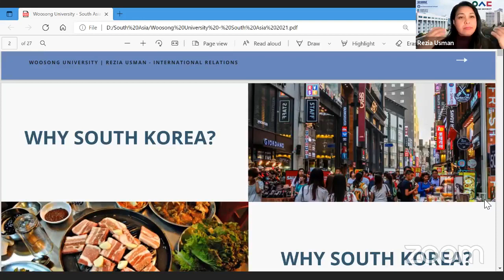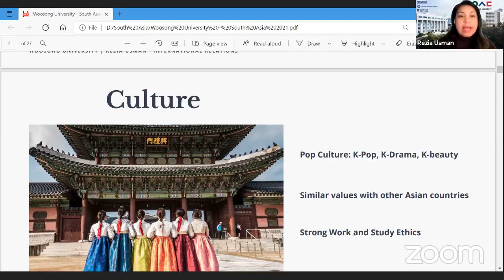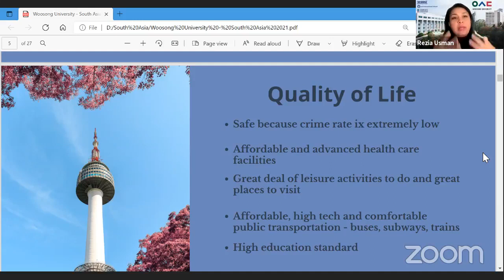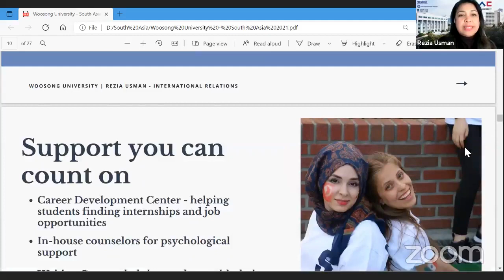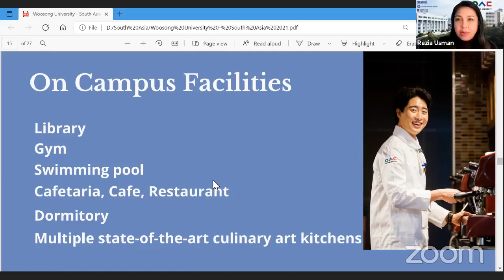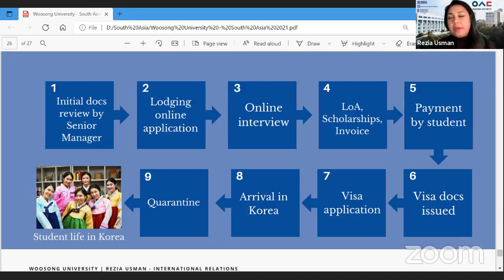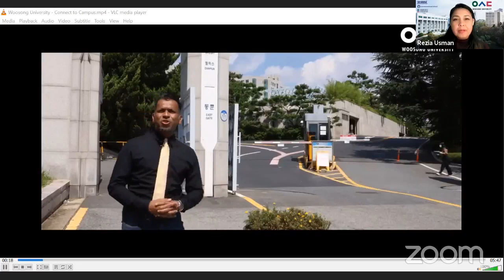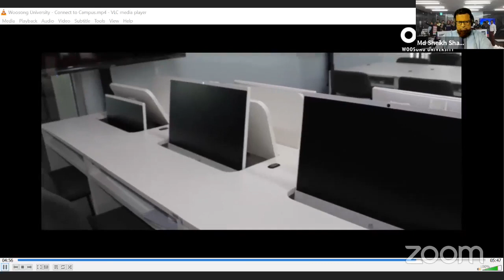Virtual Seminar by Rezia Usman, Woosong University, South Korea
Virtual Seminar by Rezia Usman, Woosong University, South Korea & Shams Faruque, KUAC(Korea University Application Center)

My Introductions:
 Shams Faruque
‣ Founder of "Korean University Application Center" (KUAC) ||
Official Representative of -
• Woosong University, Daejeon, South Korea.
• Namseoul University, Chungcheongnam-do, South Korea.
• Sejong University, Seoul, South Korea.
• Ajou University, South Korea, Gyeonggi-do, South Korea.
• Cheju Halla University, Jeju Island, South Korea.

‣ Founder & Teacher of Edu+ (IELTS, Spoken, Written English &Phonetics Teaching Center) ||
• I'm a professional IELTS trainer with experience of 20 years ||